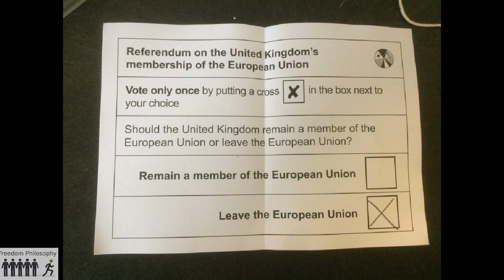FP050 Why I voted to leave the EU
The EU is an organisation based on oppression, I'm against it on principle.

EU regulations oppress people going about their peaceful business and results is a centrally planned super-state.

Why the EU is bad for herbs, supplements and vegetable seeds

BREXIT : Dr. Paul Craig Roberts 2016 : End the EU, a CIA Covert Operation